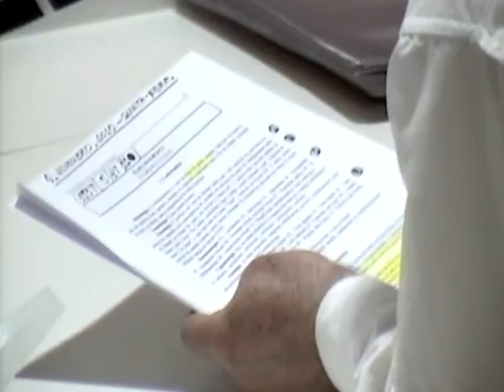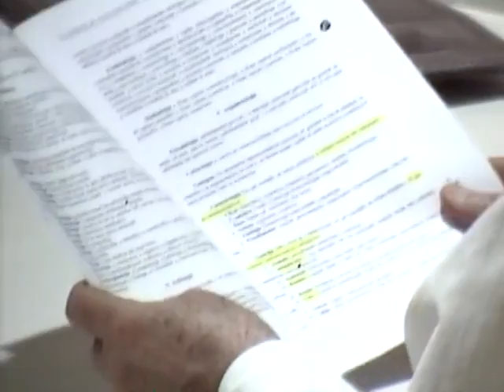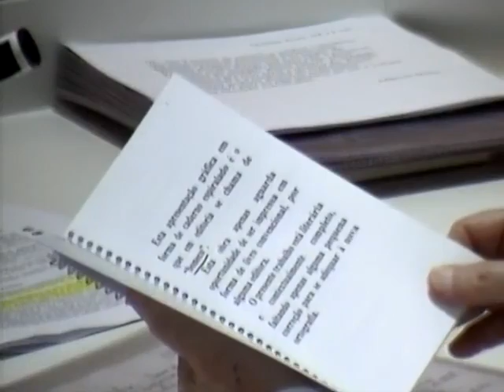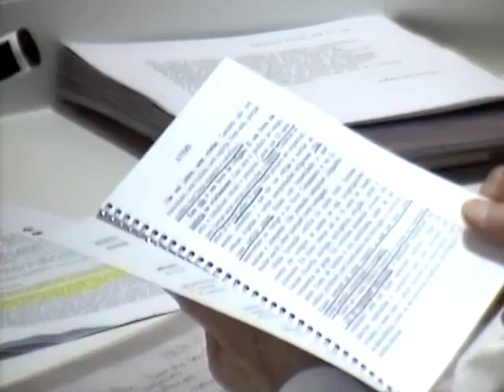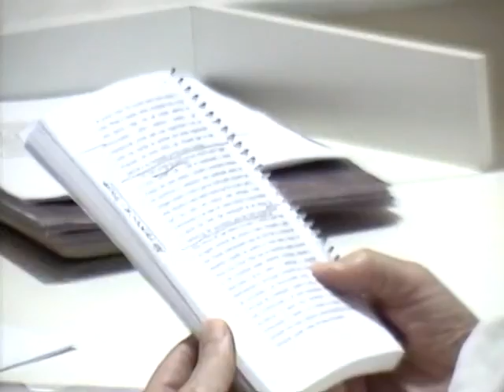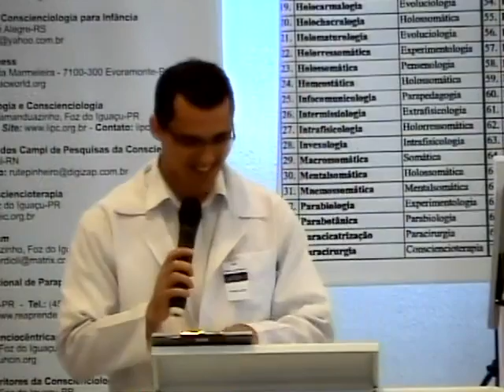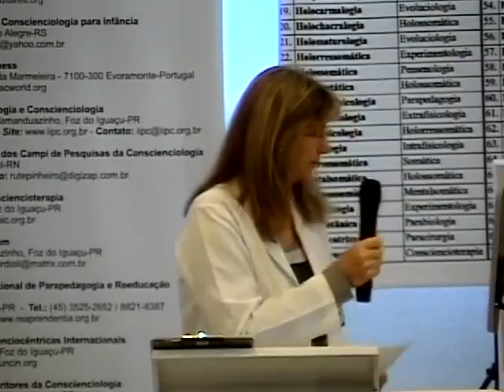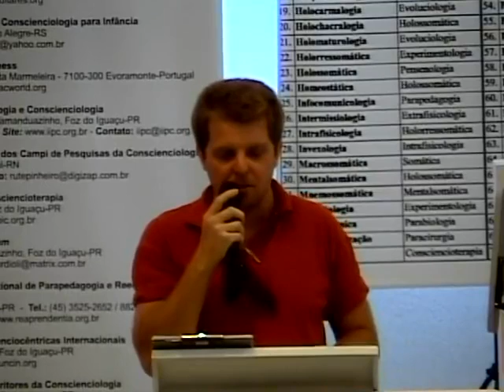Tertúlia 1737 - Sublinhamento (Comunicologia) | Conscienciologia - Waldo Vieira